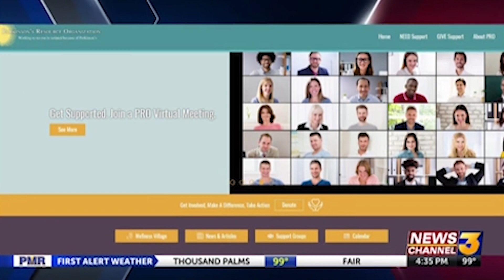Parkinson’s Resource Organization Applauds Senate Passage of National Plan to End Parkinson’s Act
Special Thanks to:
KESQ News Channel 3

Need help finding resources for you or your loved one after being diagnosed with Parkinson's?

Address | Parkinson's Resource Organization
                 74785 Highway 111  Suite 208

Parkinson's Resource Organization, working so no one is isolated because of Parkinson's